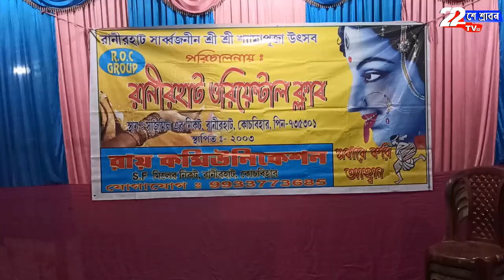Ranirhat Oriental Club | Theme Song | Doshomik Bangla Band | 2020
Singers- Suryasnata & Debasmita
Words & Composition- Suryasnata Basu
Arrangements- Debasmita
Studio- Platform Records & Studio, Dhupguri